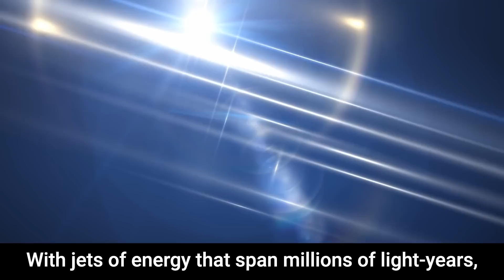Celestial Symphony - The Universe's Melody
Welcome to "Celestial Symphony - The Universe's Melody," a captivating and awe-inspiring exploration of the vast cosmic expanse that surrounds us. In this extraordinary journey, we invite you to witness the mesmerizing wonders of the Universe and immerse yourself in the harmonious melodies that resonate through space and time.

As we embark on this cosmic odyssey, let your imagination soar and your senses awaken to the magnificent tapestry that unfolds before your eyes. Picture the infinite expanse of the cosmos, where galaxies twinkle in celestial dance, each one a symphony of stars aglow, painting the canvas of space with their brilliance. Feel the awe-inspiring magnitude of planets as they gracefully whirl in their cosmic ballet, circling their radiant suns in a celestial harmony.

The journey through the cosmos leads us to the enigmatic birthplaces of stars—nebulae—where new worlds are forged amidst vibrant colors and ethereal mists. Witness the breathtaking beauty of these stellar nurseries, where stars are born and galaxies come to life. Each explosion of a supernova illuminates the Milky Way, radiating brilliance and creating new elements that serve as the building blocks of life itself.

But the Universe's melodic symphony doesn't stop there. Dark matter, a mysterious and unseen force, weaves invisible threads through the cosmic expanse, guiding galaxies in their graceful dance and shaping the fabric of the cosmos. It bends and curves the very fabric of space and time, as gravitational forces intertwine and reveal the secrets of the Universe's grand design, a testament to Einstein's theories.

Celestial phenomena continue to captivate our imagination as we marvel at the journey of comets streaking across the cosmic sea, leaving behind trails of wonder for all to witness. These icy travelers from the depths of space offer us glimpses into the ancient past and remind us of the transient nature of our cosmic existence.

As we look closer to home, we find solace in the precious jewel that is Earth. Our planet, nestled in the vastness of the Universe, is a cradle of life, a sanctuary teeming with breathtaking landscapes, from towering mountains to the gentle sway of the deep oceans. It is a symphony of life, an intricate dance of interconnected ecosystems that thrive with harmonious melodies, reminding us of the beauty and fragility of our existence.

Throughout this celestial journey, we realize that we are not merely observers but participants in the grand cosmic narrative. We are stardust, intricately linked to the cosmos and connected to the rhythms of the Universe. With our insatiable curiosity and thirst for knowledge, we explore the wonders that lie beyond our reach, unraveling the mysteries that the Universe so generously offers.

Through telescopes and satellites, we extend our reach into the cosmos, peering into the depths and uncovering the wonders that await us. We stand on the shoulders of giants, pushing the boundaries of knowledge, and discovering new frontiers that expand our understanding of the Universe's infinite vastness.

But in the grandeur of the cosmic symphony, let us not forget the importance of our home, Earth. It is here that life flourishes, where ecosystems thrive, and where humanity plays its part in the cosmic tapestry. We are entrusted with the responsibility to cherish and protect our planet, to be stewards of the precious gift that the Universe has bestowed upon us.

Join us as we celebrate the majesty and beauty of the cosmos in "Celestial Symphony - The Universe's Melody." Through stunning visuals, mesmerizing imagery, and poetic narration, we will transport you to the farthest reaches of the Universe, where you will witness the harmonious interplay of celestial bodies and the delicate balance of life on our beloved Earth.

Let the Universe's melody resound within your soul as

 you embark on this cosmic voyage. Open your mind, ignite your imagination, and let the celestial symphony captivate your senses. Explore the wonders of the Universe, discover the mysteries that lie beyond, and embrace the grandeur of the cosmos. This is a journey of wonder, enlightenment, and a reminder of our profound connection to the Universe's symphony of existence. Are you ready to embark on this extraordinary adventure? Join us as we explore "Celestial Symphony - The Universe's Melody" and witness the cosmic marvels that await you.